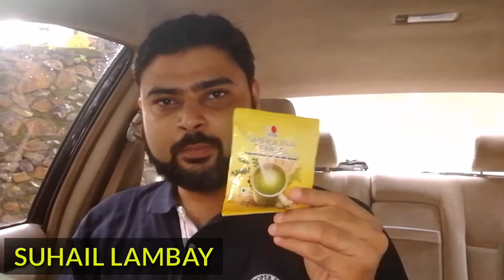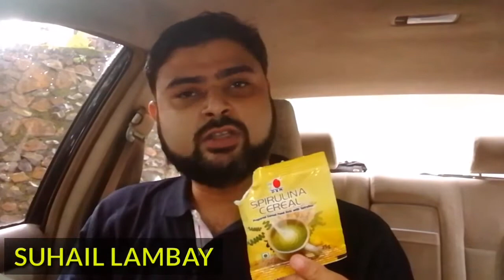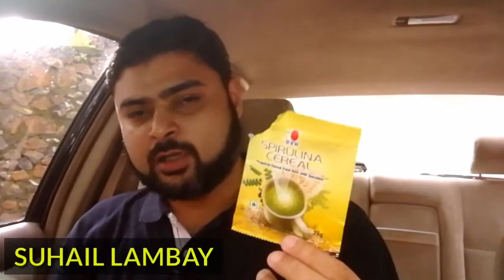सीधे पैकेट में से | Direct From Sachet Challenge